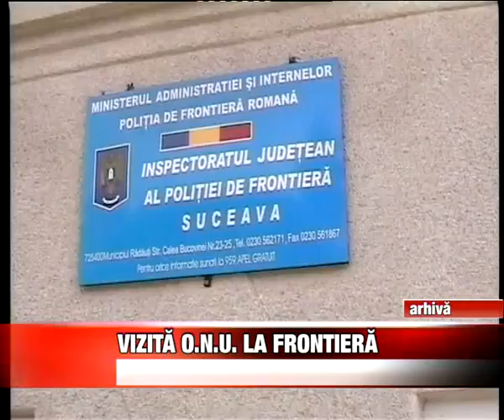Vizita ONU la frontiera - img pentru text